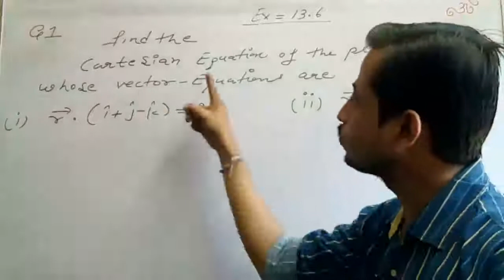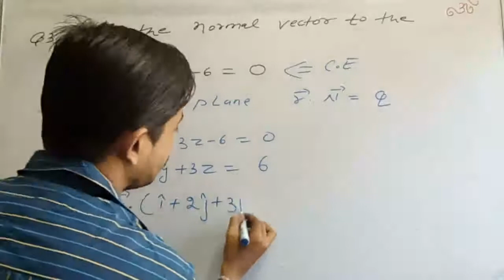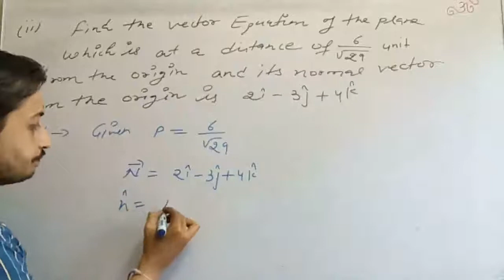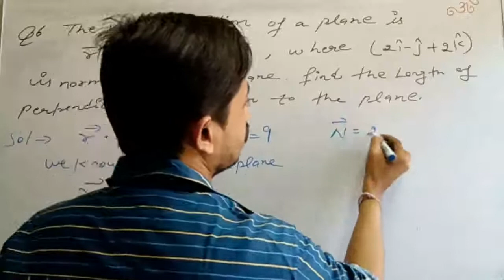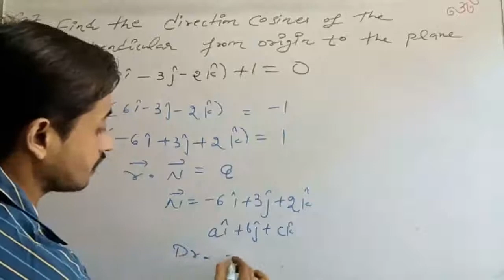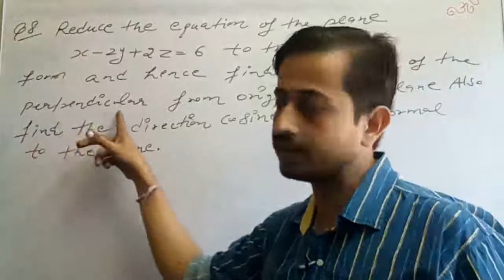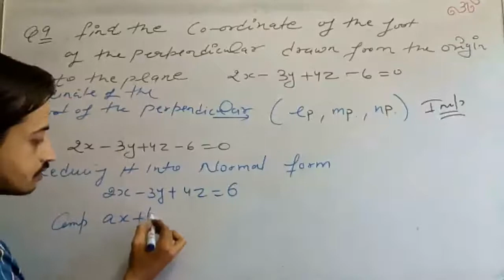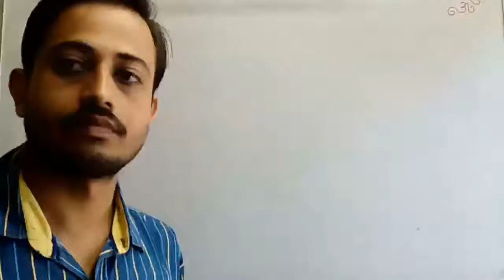Class 12th maths element 3 d ex 13.6 part 2